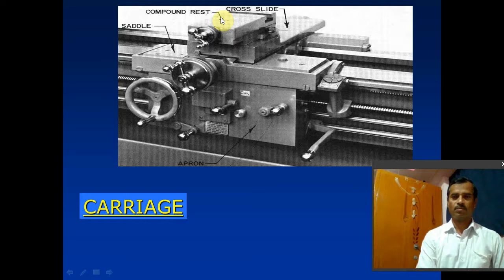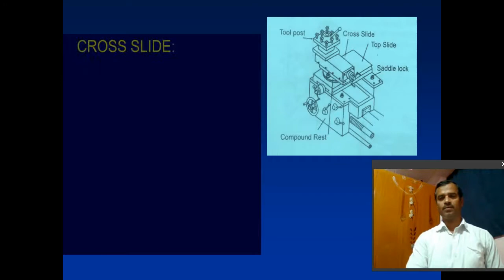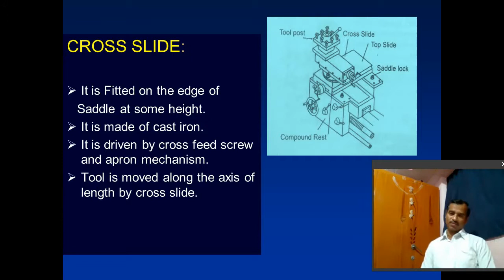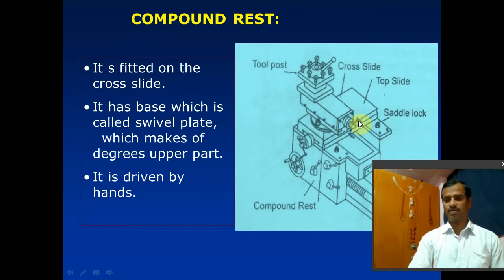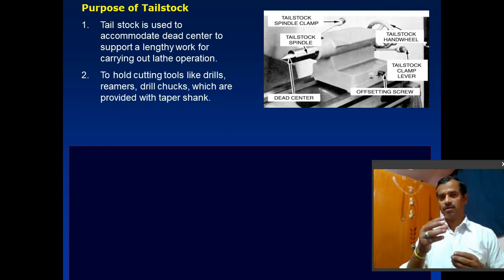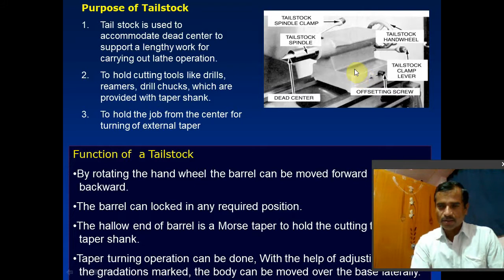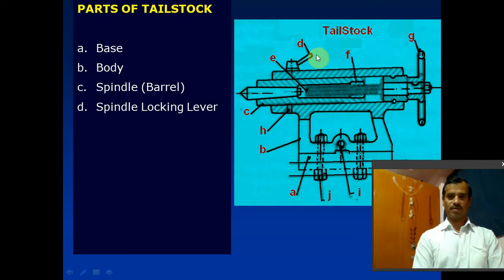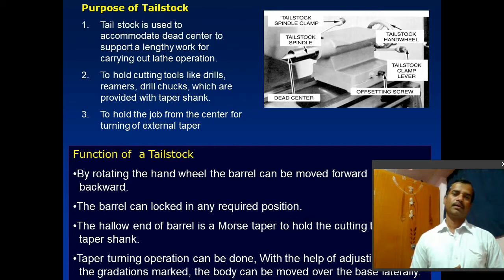Parts of lathe machine in kannada 3.